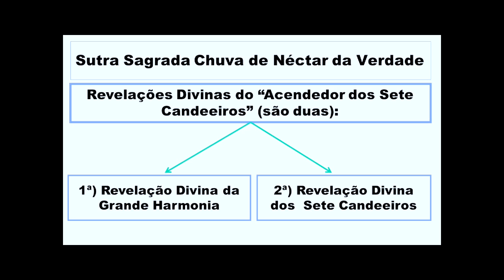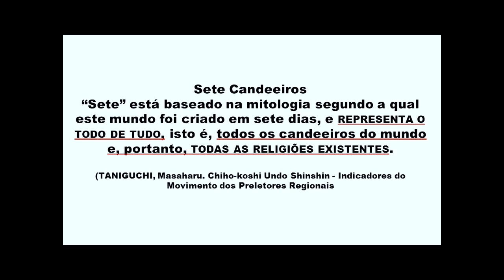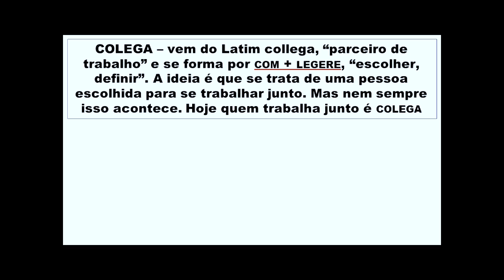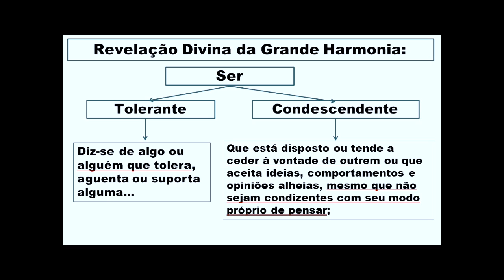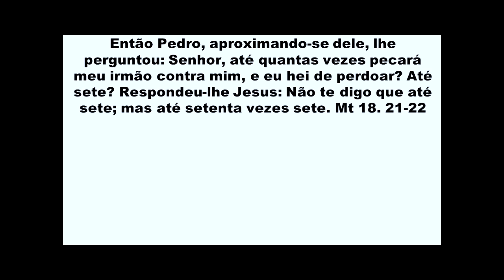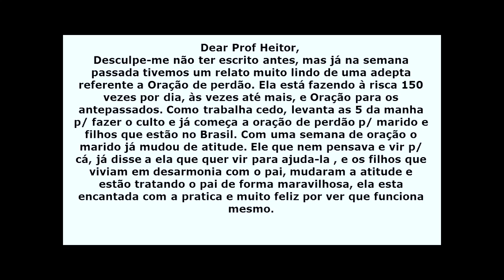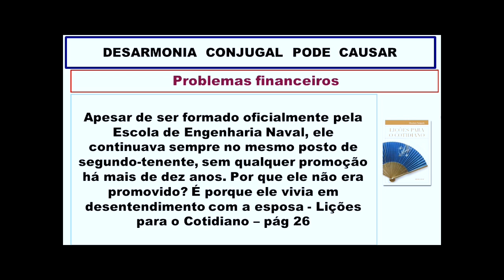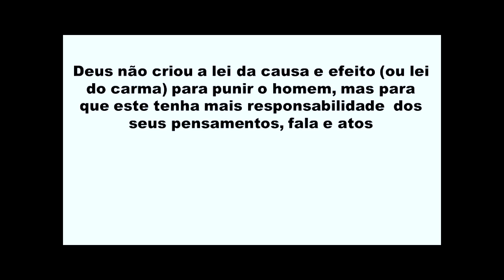Estudo da Coleção A Verdade da Vida - Aula 4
Você, que mora em São Paulo, pode acompanhar este estudo presencialmente. A Sede Central da Seicho-No-Ie fica próxima á estação Conceição do metrô, na Avenida Engenheiro Armando de Arruda Pereira, 1266. Ficaremos muito felizes em recebê-los todas as quartas-feiras as 17h45.